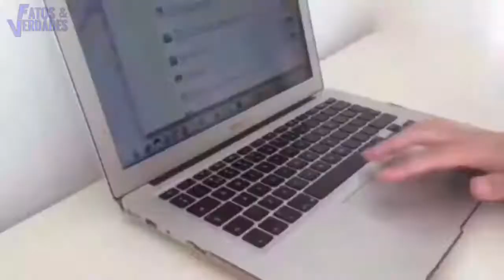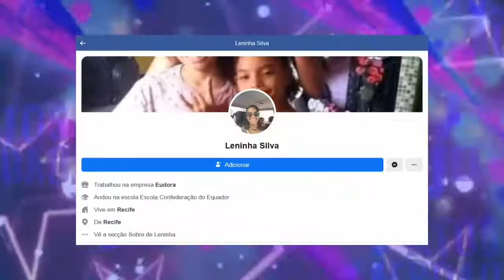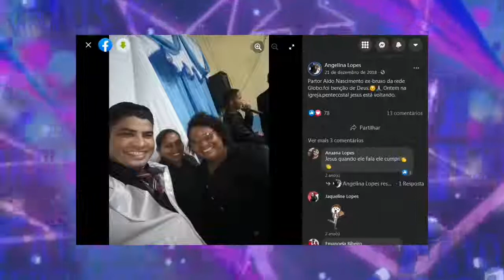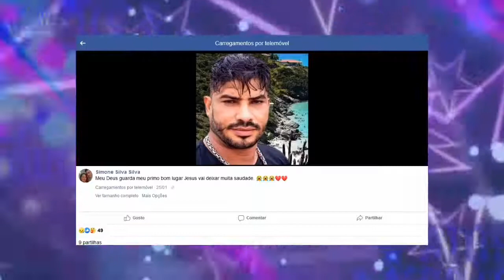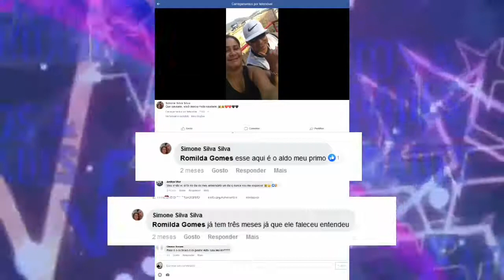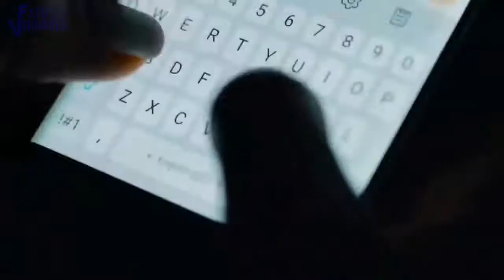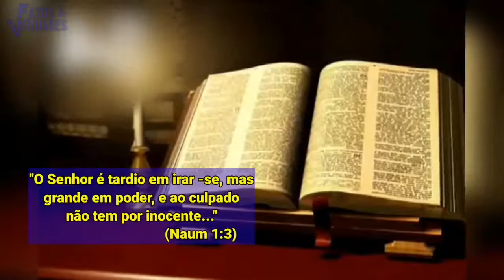Aldo Nascimento: A vida do pastor fora da igreja e o lugar que ele esta sepultado ! Lamentável.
NESTE VÍDEO: Aldo Nascimento: A vida do pastor fora da igreja e o lugar que ele esta sepultado !
INTERNATIONAL CHURCH ONLIN - PR. EDVALDO DE BRITO SALES
CHAVE PIX PARA APOIADORES: CPF 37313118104

O cenário evangélico é recheado de ex - bruxos. E Aldo Nascimento foi mais um entre os muitos que sacudiu o país com seu testemunho estarrecedor.
São muitos os pastores sábios em palavras, mas que não vivem o que pregam. E ao longo do tempo conquistam uma carreira e um bom faturamento.  E com o intitulado ex - bruxo da Rede Globo não foi diferente. O pastor saiu do anonimato e em pouquíssimo tempo tornou  um dos maiores nomes entre os evangélicos. Conquistou uma legião de fãs. E nunca se soube nada dele, além das suas apresentações em igrejas. Só com o tempo é que a verdadeira face apareceu, ao resultar no seu fim que chocou os evangélicos.
Nos do FATOS & VERDADES buscamos algumas informações sobre o Aldo Nascimento e descobrimos revelações surpreendentes na qual apresentamos com o objetivo, não de denegrir a imagem do pastor, mas apenas esclarecer algumas dúvidas que ficaram sem respostas.
Nesse VÍDEO, mostramos  a vida secundária de Aldo Nascimento fora dos púlpitos e o exato lugar que ele foi sepultado!
   Simplesmente revelador!

Agência 2031
Op. 013
Edvaldo de Brito Sales

Canal International Church Online - Oração todos os dias, participe ! Temos transmissões 24 horas por dia, para que você possa deixar o seu pedido de oração. Oração da manhã, oração da tarde, oração da noite, oração da madrugada, oração ao vivo, todos os dias. Pode deixar o seu pedido de oração, nos comentários e no bate - papo; obrigado!

oração ao vivo agora | oração da manhã
A VITÓRIA É NOSSA , PELO SANGUE JESUS CRISTO !
ORAÇÃO AO VIVO AGORA |  | PAI, FILHO, ESPÍRITO SANTO
DEUS PAI, JESUS CRISTO, ESPÍRITO SANTO | PREFIRO DEUS MILHÕES DE VEZES

Pastor Edvaldo de Brito Sales ORANDO AO VIVO | ORAÇÃO DA MADRUGADA | ORAÇÃO DA MANHÃ | ORAÇÃO DA TARDE | ORAÇÃO DA NOITE | ORAÇÃO PODEROSA

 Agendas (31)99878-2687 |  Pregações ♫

ЖИВА МОЛИТАВА
라이브기도
RUGĂCIUNEA LIVE
מתפלל חי
ቀጥታ ፀሎት
صلاة حية
PREGHIERA IN DIRETTA
ΖΩΝΤΑΝΗ ΠΡΟΣΕΓΓΙΣΗ
LIVE PRÈ
LIVE GEBED
MODLITWA NA ŻYWO
DOA LANGSUNG
लाइभ प्रार्थना
लाइव प्रार्थना
دعای زنده
TALBA ĦAJJA
CULTO DE AVIVAMENTO
WEB RÁDIO
RÁDIO GOSPEL